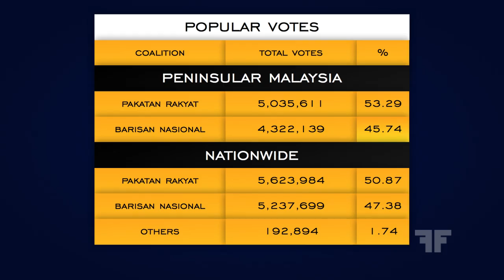Ambiga Sreenevasan | Unrigging an Election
Ambiga Sreenevasan speaks at Oslo Freedom Forum 2013
Unrigging an Election